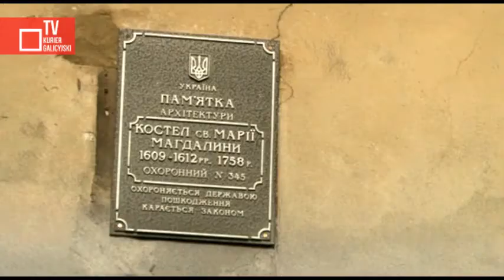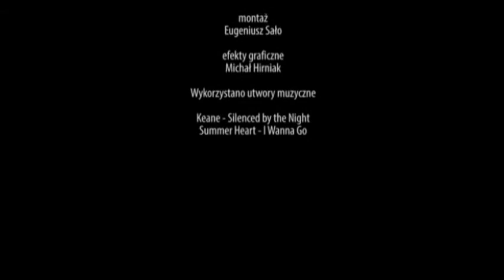Kościół czy sala organowa?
Od momentu uzyskania niepodległości przez Ukrainę, władze lokalne Lwowa nie przekazały wspólnocie rzymskokatolickiej żadnego kościoła, natomiast 23 kościoły zostały przekazane wspólnotom grekokatolickim. Pomimo, że prawie od dziesięciu lat, starania o odzyskanie kościoła Marii Magdaleny nie zostały uwieńczone powodzeniem, parafianie nie przestają wierzyć w pozytywne zakończenie procesu sądowego.

Redaktor wydania - Maria Basza
Operator - Maria Basza

2013 Kurier Galicyjski TV